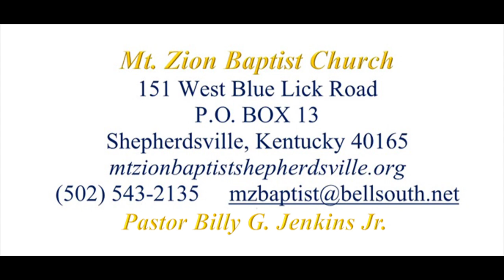Pray For All People (1 Timothy 2:1-4)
Lord's Day May 5, 2024
Pastor Billy G. Jenkins Jr.